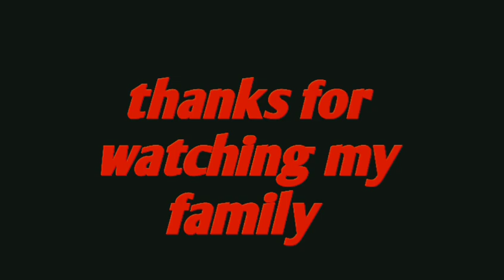Simple Lippan Art 🌈।। Asan ट्रिक Lippan Art बनाने ki।। Best Wall Decor For Diwali।।Just TRY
Asan Trika Lippan Art 🎨 Bnane Ka। Beautiful 🤩 Wall Decor For Diwali Decoration।।
Simple Painting 🖌️ Just TRY This DIY।

App Sb Ke Pyar Or Meri Mehnat'
Jrur rang layegi 🤗
Plz supportMy family 💗

  Simple Lippan Art
Asani se bnane wali painting
Wall hanging decoration Diwali special
Diwal ko kaise sjayen
Wall ko beautiful Bnane ki trik
Ab Ghar Sjao khud se
Simple painting
Mirror Work Art
Mirror Work painting Mirror Work wall hanging decoration
Mirror Work wall decorative items
Diy se wall kaise sjayen
Diy Lippan Art
Diy diwali special
Crafting with Lippan Art
painting sikhne ka tarika
Lotus painting
Simple lotus painting
Simple colour painting
Simple Lippan Art
Simple colour se Lippan Art
Wall putty se Lippan Art
Putty ke ghol se Lippan Art
Putty ka ghol
Lippan Art putty ghol se kaise bnaye
Simple cardboard me Lippan Art
Sadharana Trik Lippan Art ki.